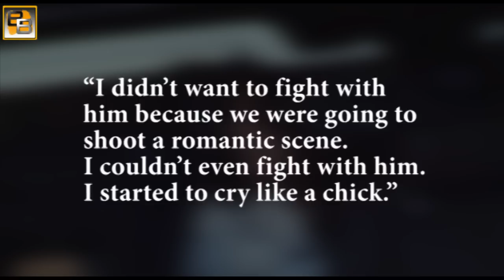When Ranbir Kapoor made Anushka Sharma CRY!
Bollywood celebrity Ranbir Kapoor apparently made his co-star Anushka Sharma cry on the sets of Bombay Velvet. Well its not because he misbehaved or something, but ya he did something that made Anushka cry her heart out.